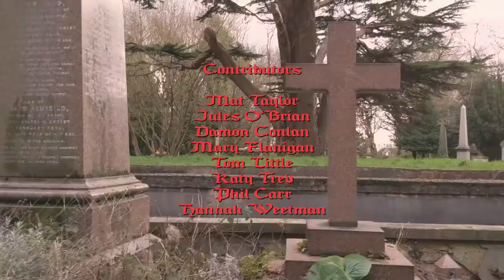The Old Chestnut Zone — Episode 1: Mrs Dracula Visits the Bank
Mrs Dracula Visits the Bank

Featuring contributions from Damon Conlan, Mat Taylor, Jules O'Brian, Mary Flanigan, Tom Little, Katy Trev, Phil Carr, Hannah Weetman, Sham Zaman, Matt Trimble, Richard Dadd, Josh Pugh, Harvey Hawkins, Michael Dryburgh, Adam Beardsmore, and Eric Rushton.